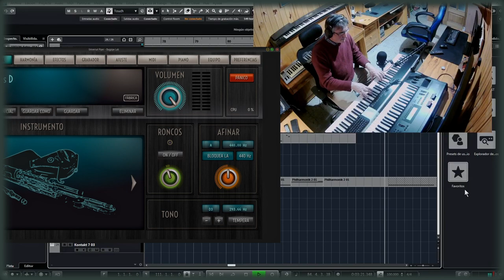Probando las gaitas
Probando las gaitas en la Música de las Galaxias
Jacinto Carlos Hidalgo es un compositor de música especializado en sintetizadores y software musical